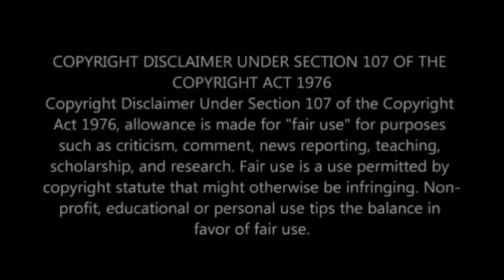UTHANDO NES'THEMBU S6 EP10: Abongwe's date dumped her